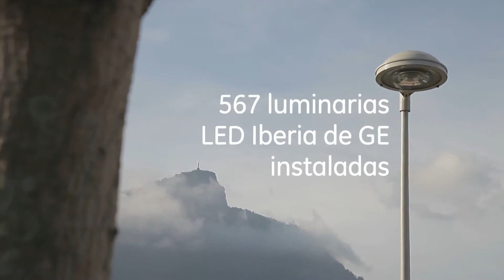Luminaria LED Iberia de GE - GE Latinoamérica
Descubre cómo la iluminación ha mejorado la vida de las personas en Rio de Janeiro, Brazil